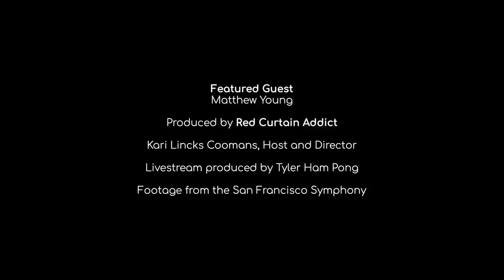Behind the Curtain with San Francisco Symphony's violist, Matthew Young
We're excited to be joined by our special guest, Matthew Young (San Francisco Symphony's violist) on our 'Behind the Curtain' virtual experience!